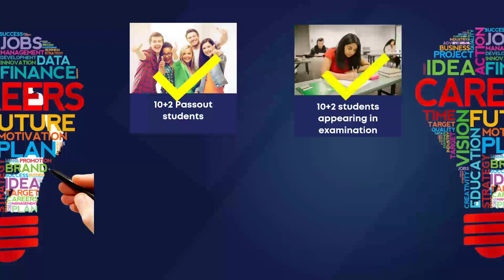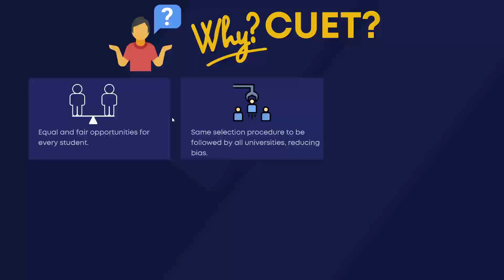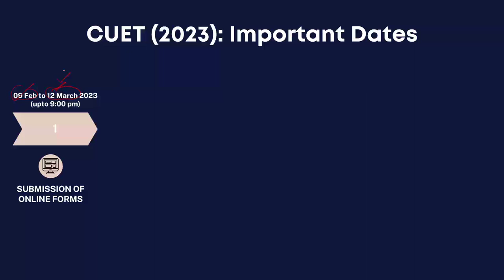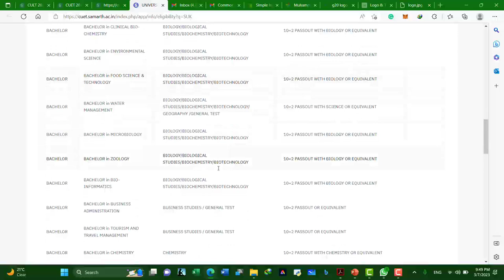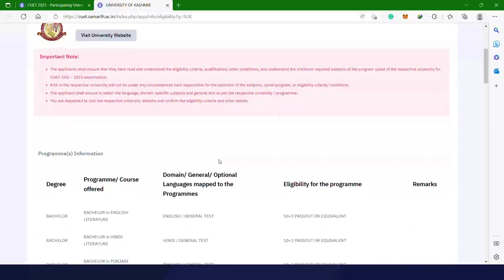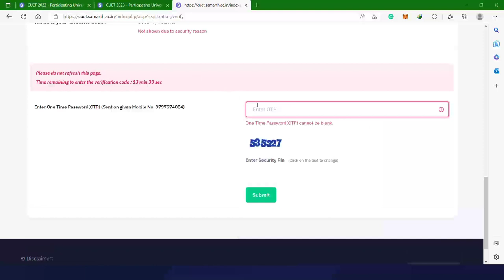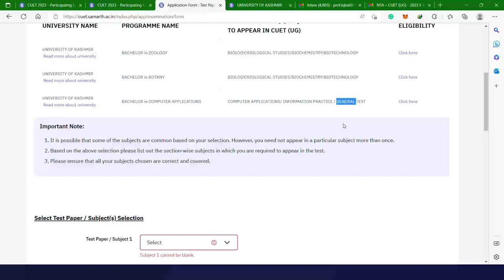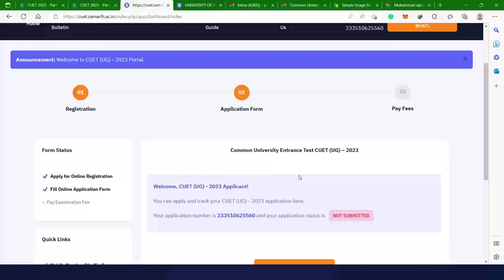How to Register on CUET Portal for various undergraduate Courses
Click on the timestamps below to directly jump to a specific section of the video.
Timestamps:
2:35  New Admission Process:
5:42  What is Common University Entrance Test
8:16  Why CUET?
13:33  CUET (2023) Important Instructions
20:15  Important Dates
25:34  How to Apply?
26:17  Information Bulletin
26:41  Fee Details
33:21  Mode of Test, Medium, and Syllabus
37:19  Documents to Upload
41:09  Universities Offering Admission through CUET
44:29  How to Apply Online? Live Demo!
45:37  Password Policy
52:06  Email Verification
54:21  Center city Preference
55:36  Programme Selection
1:01:11        Test Paper Selection and Medium of Paper
1:03:18         Upload online documents
1:04:13         How to Resize Images (Online)
1:07:32         Proceed to Payment
1:09:22         Sign-inRegistered Users)
Are you a 10+2 student who has passed the examination or is appearing in the examination and want to pursue an undergraduate degree course at a reputed university/college in 2023? If yes, then you must watch this video! In this video, we will discuss the importance of the Common University Entrance Test (CUET) for undergraduate courses, which has been introduced by the University of Kashmir in line with the National Education Policy (NEP-2020) for admission to undergraduate courses in various affiliated degree colleges of the valley. The CUET aims to provide equal opportunities to every student by eliminating subjective bias and reducing the cut-off battle. The video will explain how the CUET will help students pursue their desired courses in well-reputed universities, irrespective of their Class 12 board exam marks. We'll show a live demo of registering on the CUET portal. Join us to learn more about the benefits of CUET for your career growth.

Colleges/Universities in J&K (UT) offering Admission for undergraduate programmes through CUET (2023):
2. Central University Kashmir/Jammu
3. Cluster University Kashmir/Jammu
4. Islamic University of Science and Technology, Awantipora
5. Islamic College of Science and Commerce, Srinagar.

Important Dates:
1. Online Submission of Application Form: 09 February to 12 March 2023 (up to 09:00 P.M.)
2. Last date of successful transaction of fee through 12 March 2023 (up to 11:50 P.M.) Credit/Debit Card/Net-Banking/UPI
3. Correction in Particulars: 15 March to 18 March 2023 (Up to 11:50 P.M.)
4. Announcement of the City of Examination: 30 April 2023
5. Downloading of Admit Cards from the NTA website Second week of the May 2023 Date of Examination 21 May 2023 to 31 May 2023 (Reserve dates: 01 to 07 June 2023)
6. Display of Recorded Responses and Answer Keys To be announced later on the website Website(s)
7. Declaration of Result on the NTA website To be announced later on the website